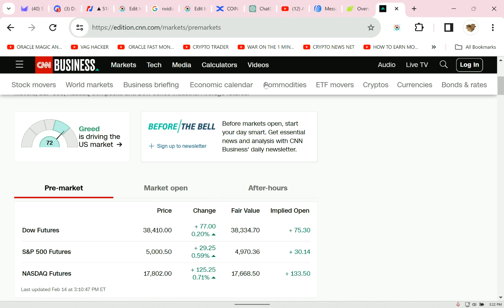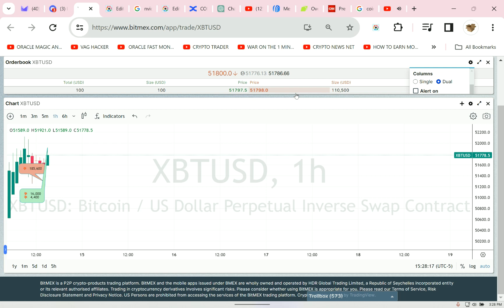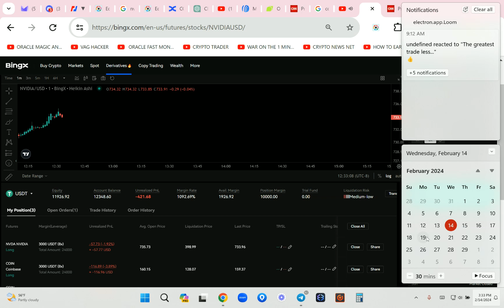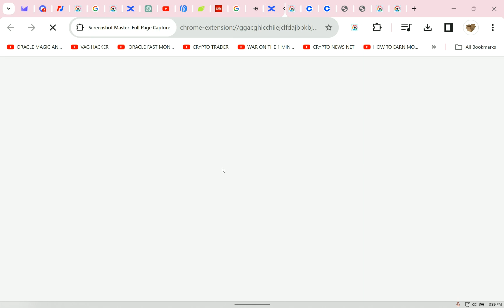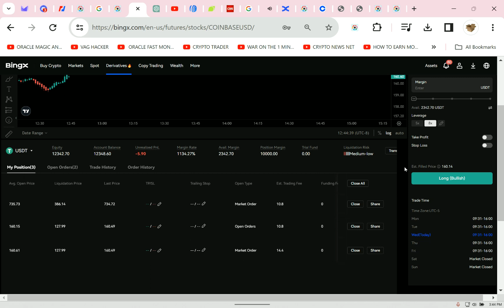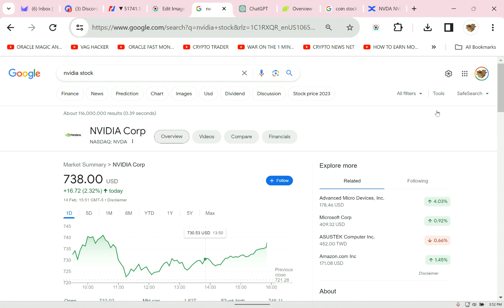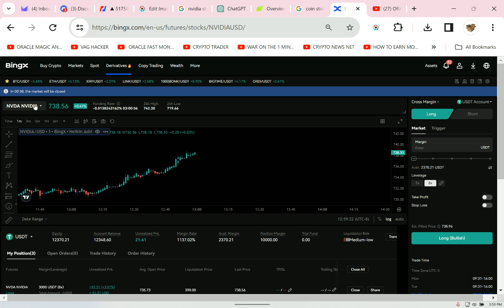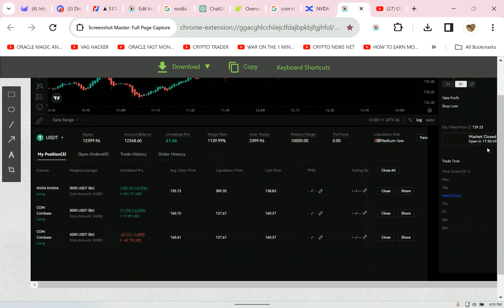Coinbase Earnings The 1 Day Gamble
💥Follow my new ETF channel on RUMBLE all content will appear there first from now on!